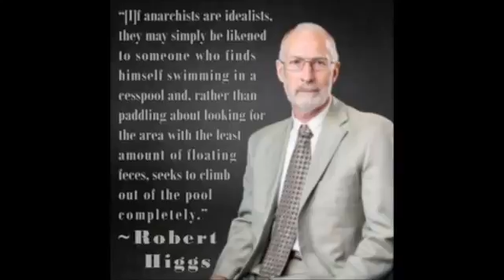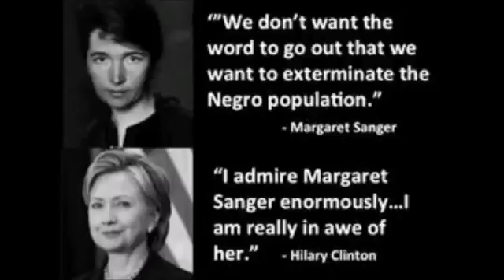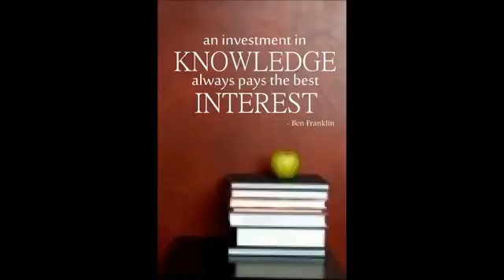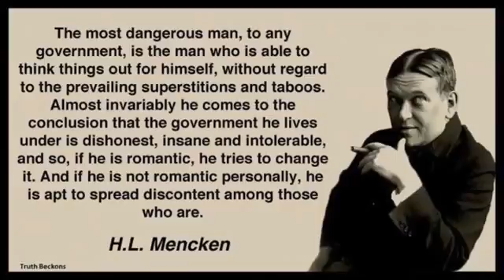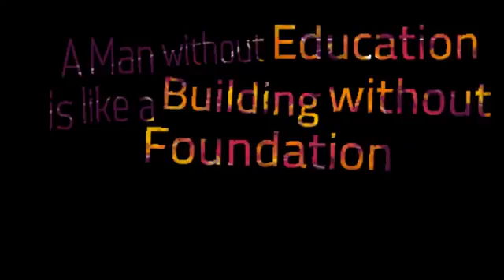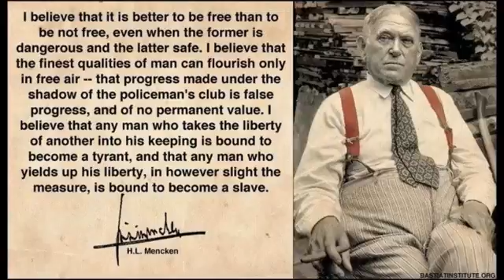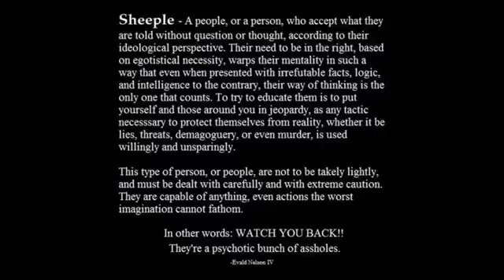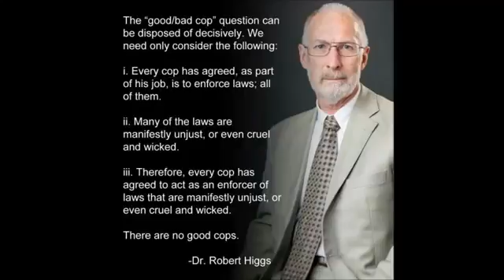Mark Passio: Time Is Money